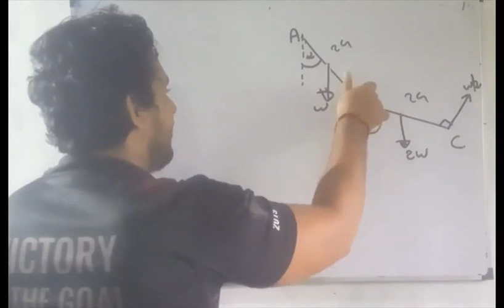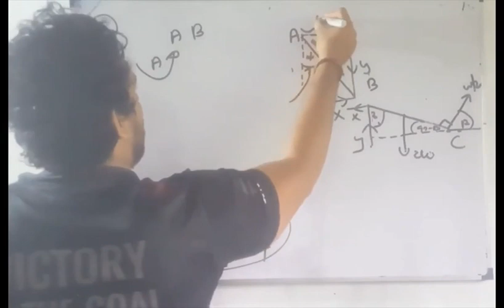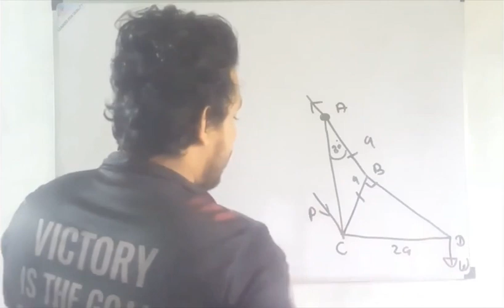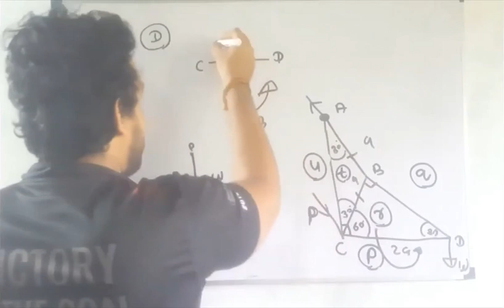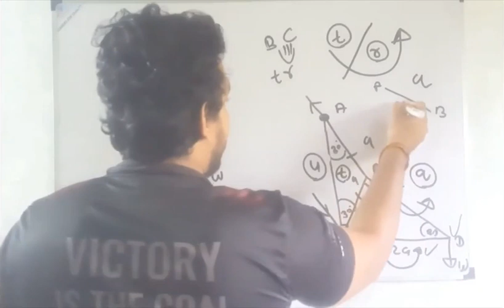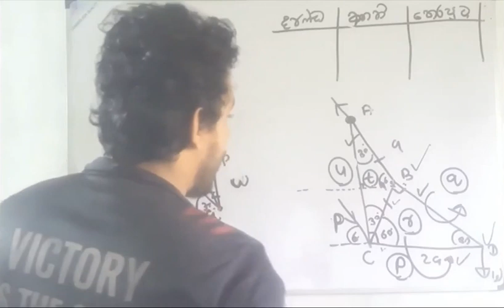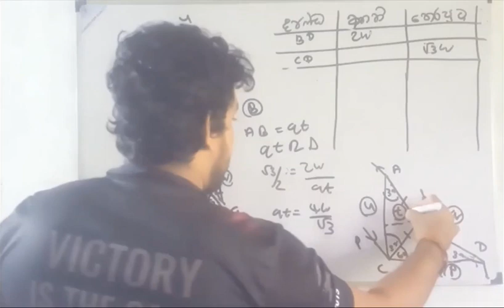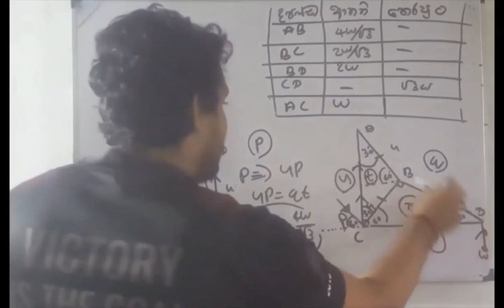2019 A/L Applied Mathematics Past paper discussion in Sinhala# weighted and non weighted RODS#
Mathematics Easy YouTube Chanel  is designed to explain the Past papers and all the complex theory parts of  advanced level combined  mathematics in an easy and very clear Way use in sinhala language.

Advanced level combined mathematics  2019 A/l Applied Mathematics Part B Problem 5      weighted and non weighted RODS completely and clearly  explained Via this video.